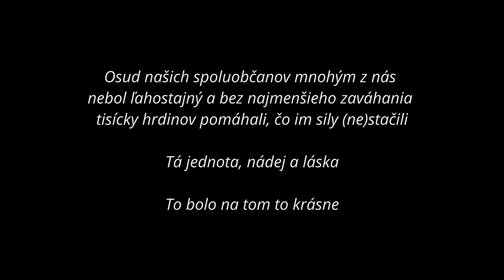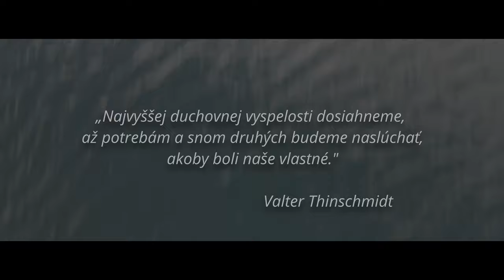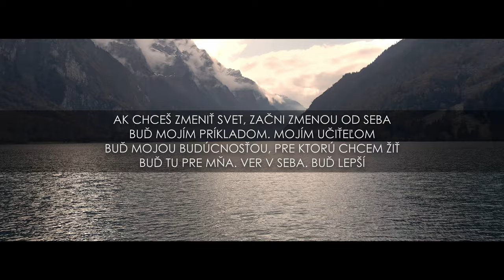Valter - Tisícky hrdinov (Motivačné video + official videoklip)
Zvlášť jeseň 2019 bola kvôli celej kope sklamaní v rámci hudobného angažovania sa a spoluprác s rôznymi hudobníkmi či priateľmi len ďalšou čiernou dierou v mojom vnútri, povedzme že srdci. Ako dni plynuli, nadišlo ráno 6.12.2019. Deň ako každý iný. Plné nasadenie v práci, aktívny prístup k pracovným povinnostiam...bla bla bla ...keď v tom po niekoľkomesačnej pauze ma napadli slová, verše, rýmy... Všetko som pohotovo zapisoval a zaznamenával. Obojstranne zapísanej A4 som sa veľmi tešil. Prišiel záver pracovného dňa, a ako vždy, pobral som sa domov, kde ma čakalo nemilé prekvapenie. Komentáre a videá z miesta nešťastia, z môjho rodného mesta, ktoré na Sviatok sv. Mikuláša krvácalo... Udalosť ma poznačila hádam navždy. Vedel som, že tá "ďalšia" bude o tejto udalosti (pieseň pozn.). Tá ďalšia, ktorá bude skutočne prvá. A tak sa aj stalo. Bojoval som dňami aj nocami. Veľa potu, driny, sĺz, prekážok. Červené karty boli každodennou súčasťou procesu tvorby tejto piesne. Neexistuje jeden jediný element, ktorý by fungoval počas tvorby, nahrávania či úprav, ako som potreboval. Všetko sa stále kazilo. Slabá akustická gitara, padanie PC a programov, škaredé počasie, stavebné práce na ulici, či odporúčania rodiny a priateľov, aby som nespieval, alebo aby som s hudbou skončil. Potreboval som speváka, gitaristu, hudobníkov, pomoc... Ostal som proste sám. Buď to dokážem sám, alebo sa párty nekoná. Pozitívne slová padali hádam už len z úst mojej drahej pani manželky Soni, ktorá je mojím anjelom strážnym. Bez nej by sme sa dnes z tejto piesne len ťažko mohli tešiť. Pravou rukou mi bol a stále je priateľ Jozef Polom dlhodobo žijúci v Londýne. Internetom reagoval vždy veľmi rýchlo a trefne a bol tu pre mňa zakaždým, keď som ho potreboval. Za všetkým ostatným som spravil hrubú čiaru. Nezaujímal ma už názor nikoho. Boli to samé negatíva. Aj v klipe som preto uviedol, že nie je to rodina či priatelia, kto určuje môj osud či úroveň šťastia. Ak by tomu bolo inak, túto pieseň by som nielenže nikdy nedokončil, ba ani len poriadne nezačal. Bol to súboj som samým sebou. Boj proti veterným mlynom. Boj o sen. Sen alebo nič.

Stojím tu dnes pred vami s piesňou Tisícky hrdinov. Je to pieseň o nás. O tom čoho sme schopní, ak sme jednotní. Každý z nás je anjelom sebe samým, a zároveň aj svojmu okoliu. Všetko je len naša voľba. Vždy sa môžeme zmeniť a byť tak lepší. Buďme tu pre nás, pre blízkych aj vzdialených, priateľov, a aj tých, ktorých mená zatiaľ nepoznáme. Každý deň je nová šanca na úspech.

Každý sme maličkým kúskom tohto sveta. Ak zmeníme seba, zmeníme aj kúsok sveta a vesmíru zároveň. Buď mojou budúcnosťou, pre ktorú chcem a budem žiť. Buď mojou oporou, ktorú budem potrebovať pri tvorbe ďalších piesní. Buď tým anjelom, ktorý rozžiari úsmev tým, ktorí tvoj úsmev potrebujú a čakajú naň večnosť. Nestojí nič, no znamená veľa.

POĎAKOVANIE

Ďakujem sestre a rodičom za stále pozitívnejšiu odozvu, ako sa pieseň formovala. Ďakujem Romanovi Šoltysovi zo štúdia Klakson štúdio za pozitívny, obetavý, vytrvalý a nezlomný prístup k mojím prosbám, pomocou ktorých obliekol tejto skladbe takýto krásny kabát. Ďakujem večnému priateľovi Jozefovi Polomovi za to, že je a za to, akou osobnosťou je. A ďakujem svojej manželke za podporu a pomoc a že robí zo mňa človeka, akým chcem byť. Bez nej by som tieto riadky dnes nepísal.

"Viem, že táto pieseň si nájde cestu k tým, ktorí ju potrebujú počuť. A preto sa nebojím, čo prinesie zajtrajšok, pretože ja žijem dnes."

Music producent - Valter
Recorded by - Valter
Mixing + Mastering - Valter

- TISÍCKY HRDINOV -

Music and lyrics - Valter
Music producent - Valter
Recorded by - Valter
Mix - Valter + Roman Šoltys (Studio Klakson, Lipany)
Mastering - Roman Šoltys (Studio Klakson, Lipany)

Camera - Valter, Soňa Thinschmidtová
Video director - Valter
Video cut - Valter